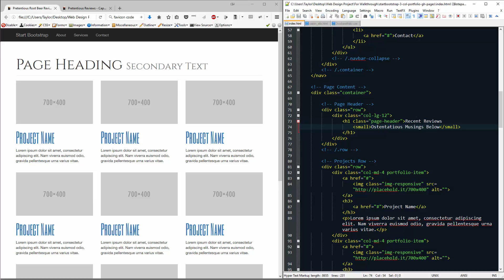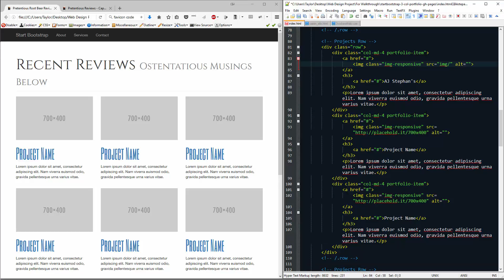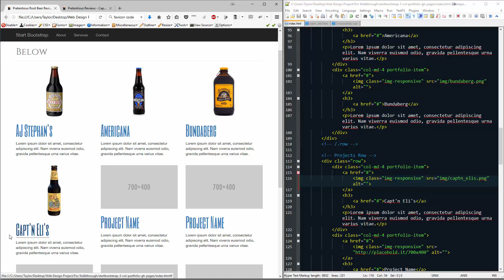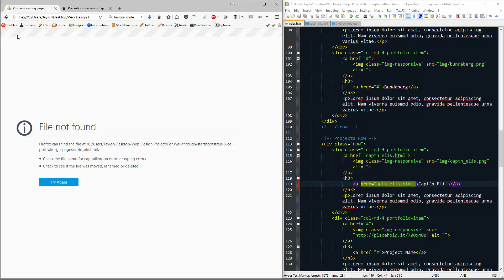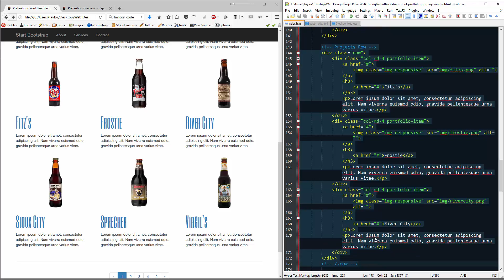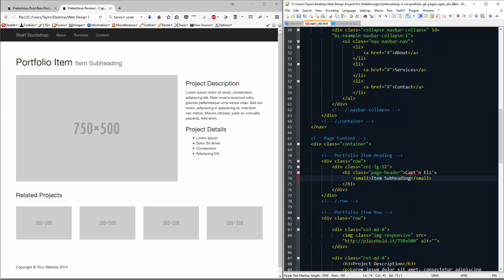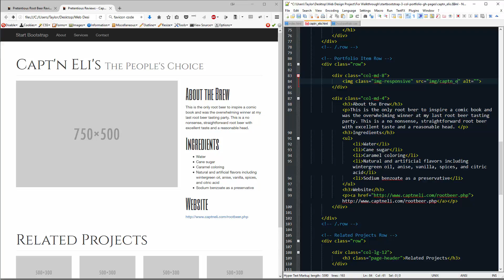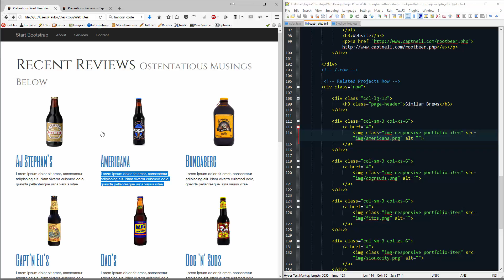5 Images Links and Content